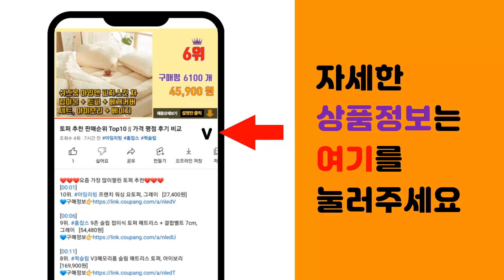우드커버 추천 판매순위 Top10 || 가격 평점 후기 비교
❤️❤️❤️요즘 가장 많이팔린 우드커버 추천❤️❤️❤️

[00:01]
10위. 가엔가 베어 골프채커버 드라이버 우드 유틸리티 아이언 퍼터 커버 골프커버 [10,090원]

[00:06]
9위. 골프 드라이버커버 우드 커버 유틸리티 헤드커버 유틸커버 낱개, 드라이버, 블루 [8,510원]

[00:11]
8위. HACC 드라이버 + 우드 + 유틸리티 골프 헤드 커버 세트 [12,000원]

[00:16]
7위. 하이키티 골프채 커버 드라이버 우드 유틸리티 퍼터 말렛 아이언세트, 드라이버커버 [13,500원]

[00:21]
6위. SoulPICK 드라이버 우드 골프 유틸리티 헤드 커버 세트 골프 클럽 골프채 커버 깔끔한 [23,000원]

[00:26]
5위. INGGI 카우보이 베이비 골프 우드커버 [20,000원]

[00:31]
4위. 시바시바 골프체 헤드커버 3종 세트, 드라이버용, 페어웨이우드용, 유틸리티용 [24,000원]

[00:36]
3위. 골프채커버 클럽커버 드라이버 우드 유틸리티 아이언 퍼터커버, 화이트그레이 [10,900원]

[00:41]
2위. 크로드 헤드커버 [14,400원]

[00:46]
1위. 위프로드 드라이버 커버 골프 인형 우드 헤드 유틸 유틸리티 웨지 여자 남성 캐릭터 골프채 [19,800원]